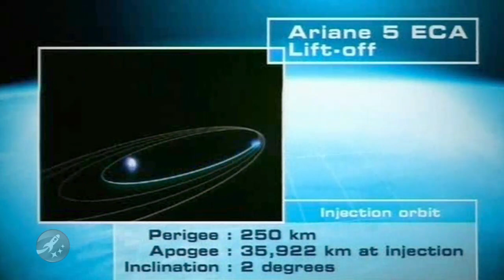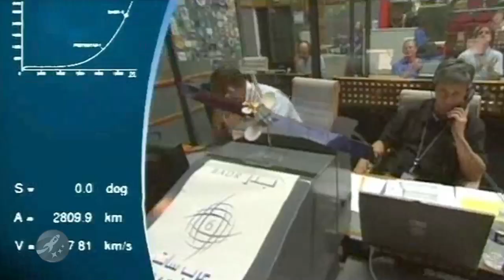Arianespace launches Ariane-5 carrying ProtoStar 1 and ...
Originally slated to launch on July 4th, 2008 this Arianespace Ariane-5 rocket ended up launch on July 7th, 2008 at 6:47pm local time in French Guiana.

Twenty-seven minutes after its launch f the rocket released ProtoStar 1 the first satellite for the new U.S.-based telecommunications company ProtoStar.  Eight minutes later, the rocket released a BADR-6 satellite for Arabsat, the 21-nation telecommunications group of the Arab League, that is designed for direct television broadcasting to the Middle East and North Africa.